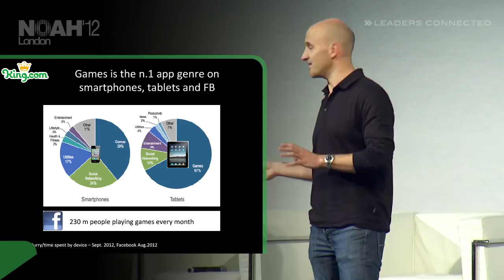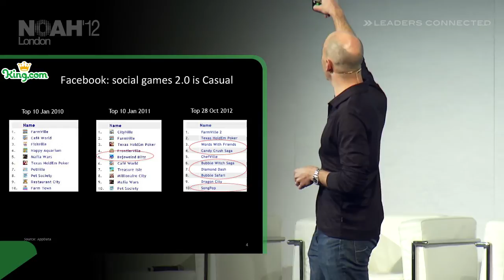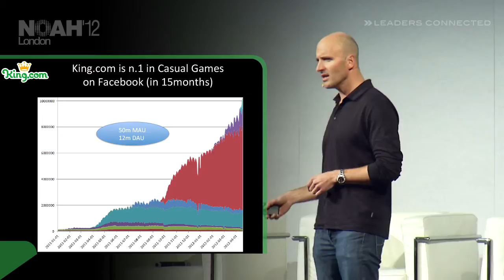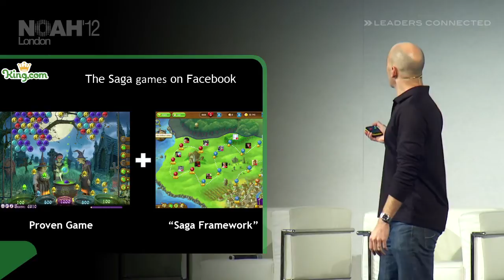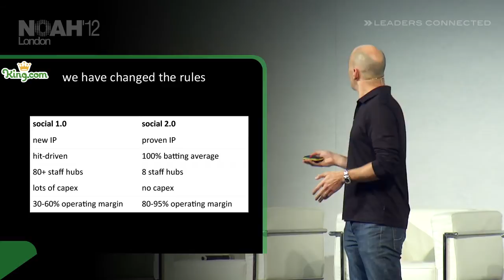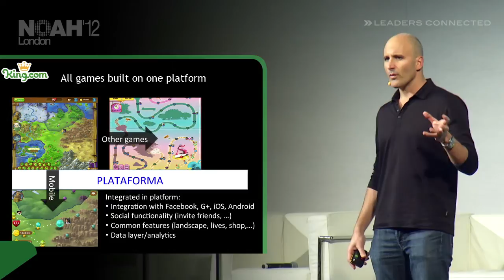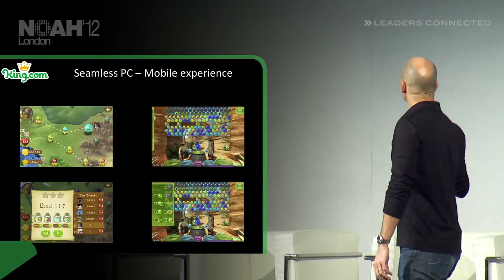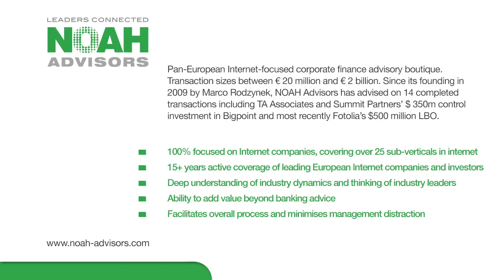NOAH12 London - King.com, Riccardo Zacconi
Champion League - Presentation by Riccardo Zacconi, CEO of King.com at the NOAH 2012 Conference in London, Old Billingsgate on the 6th of November 2012.